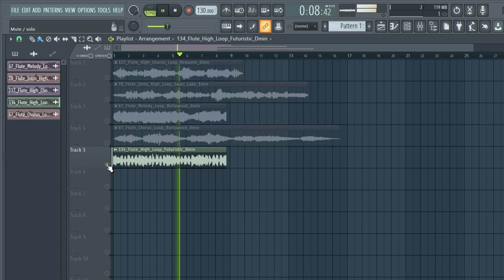FREE DOWNLOAD FLUTE SAMPLE PACK / melody loops- DRUM KIT [Samples for Drill Hip-Hop and Trap]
ignore this
samples
samples free
samples music
free samples
flute sample pack reddit
flute sample pack fl studio
flute sample pack wav
flute sample pack free fl studio
flute sample pack fl
flute sample pack fl studio 12
flute loops pack free download
flute loops pack download
flute sample pack free
acoustic flute chords sample pack
acoustic flute loops sample pack
blues flute sample pack
best flute sample pack
r&b flute sample pack
chill flute sample pack
flute  loops sample pack
punk flute sample pack
rock flute sample pack
flute riffs sample pack
flute sample packs
flute sample packs reddit
soul flute sample pack
trap flute sample packsad emo guitar samples,
flute samples for trap
flute samples for beats
flute samples for lofi
flute samples for rap
lil peep flute samples free
acoustic flute samples hip hop
sad flute samples hip hop
old acoustic flute sample
bones samples,